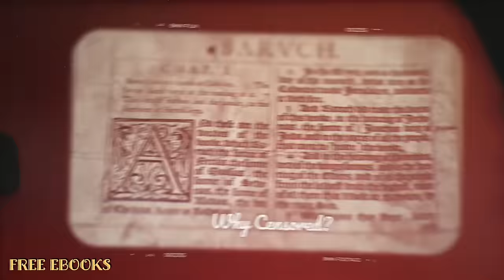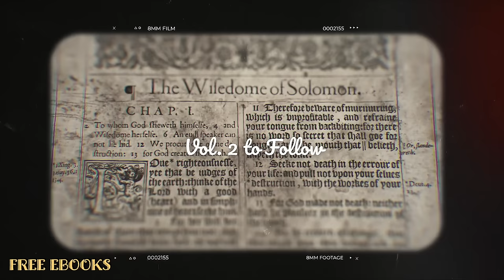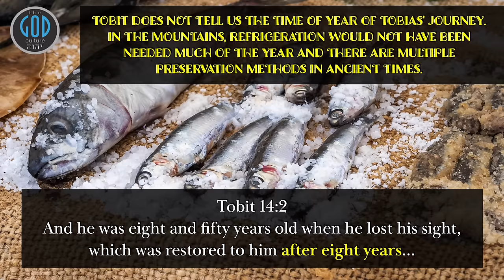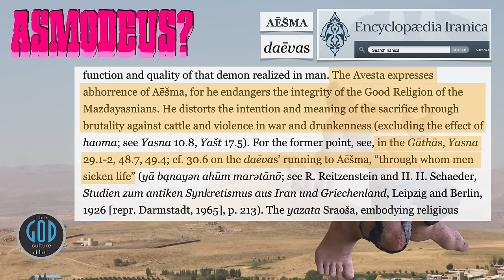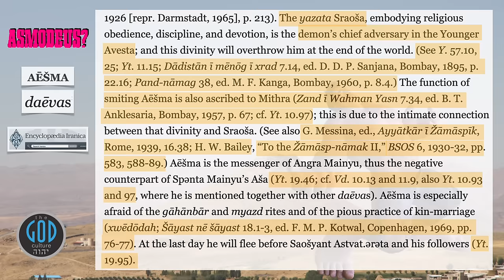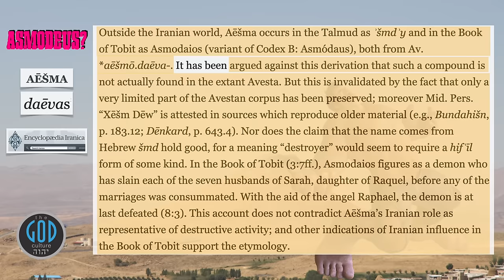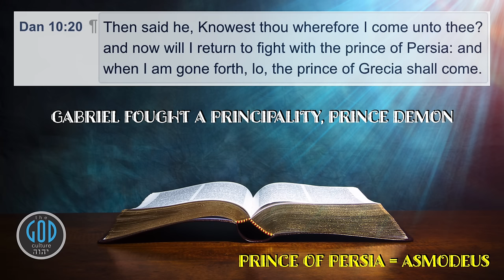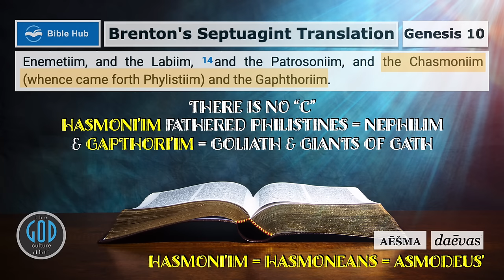Apocrypha Test: Part 11: Asmodeus, "Demon of Wrath": Historical? Biblical? Believable? Installment 5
Is Asmodeus a real figure? Can we find him in history? Indeed, even in the very area where Sarah, whom he was oppressing, lived. And not only do we find documentation of Asmodeus by that name in history before and after Tobit, we also find him named in the Bible in Hebrew and Greek. It is amazing anyone calling themselves a scholar would attempt to demonstrate such illiteracy of the Bible with this hollow objection they never researched. Again, we have already published this position in our book, Vol. 2, and it is free in eBook at ApocryphaTest.com. Watch, test and learn. Yah Bless.

Additional Info From Food & Agriculture Organization On Ancient Fish Preservation Including Bringing Ice From the Mountains and the Use of Seaweed as Early as 1000 B.C.:

For Our Books in eBook (Free) or Print:
OphirInstitute.com
2Esdras.org
BookOfJubilees.org
FirstEnoch.org
RestSabbath.org
LeviteBible.com
ApocryphaTest.com